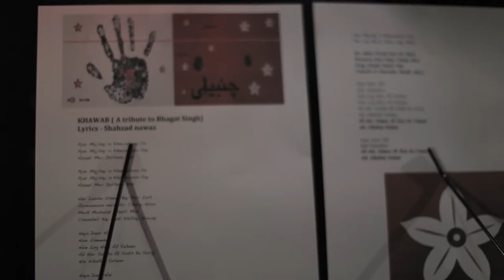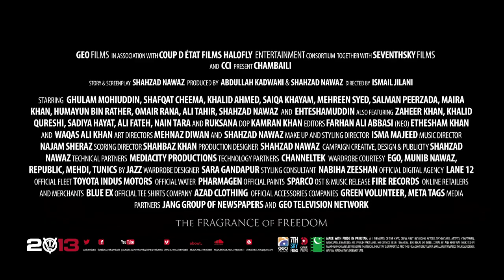AZAADI | CHAMBAILI OST | ATIF ALI | SHAHZAD NAWAZ | COUP FILMS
Artist: Atif Ali
Lyricist: Shahzad Nawaz
Producer: COUP RECORDS
From the OST of feature film CHAMBAILI.